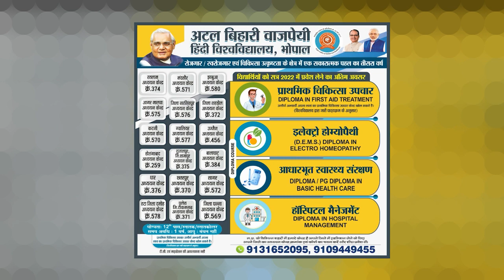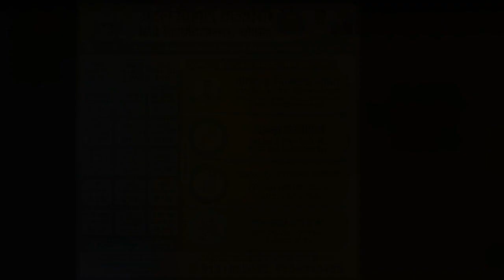शरद यादव का पार्थिव शरीर पहुंचा भोपाल, मुख्यमंत्री ने ऐसे किया याद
BUNDELI BAUCHAAR

Suggested Pages :-